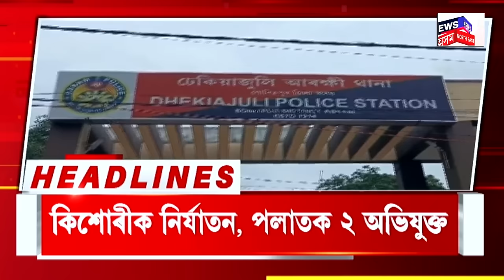Assamese News | Mangoldoiত ৫জন ছাত্ৰৰ মাজত প্ৰচণ্ড মাৰপিট। ছাত্ৰয়ে প্ৰাণ ল'লে সহপাঠী ছাত্ৰৰ